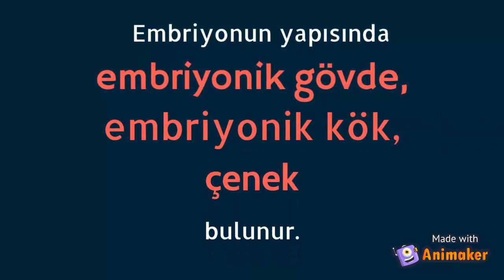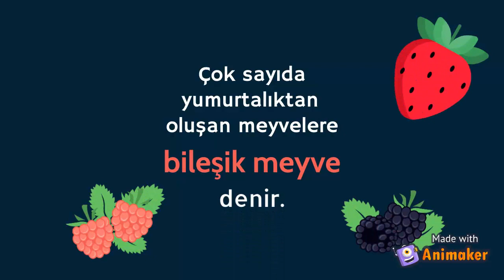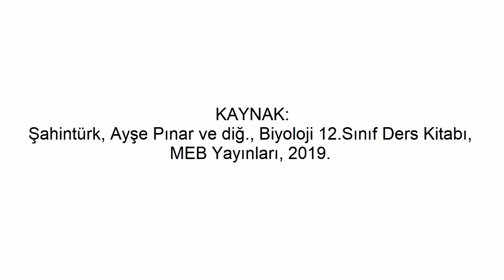Biyoloji - Bitkilerde Eşeyli Üreme/Tohum ve Meyve Oluşumu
Hazırlayan: Sena ÖKSÜZ